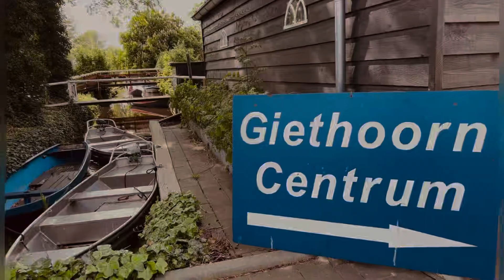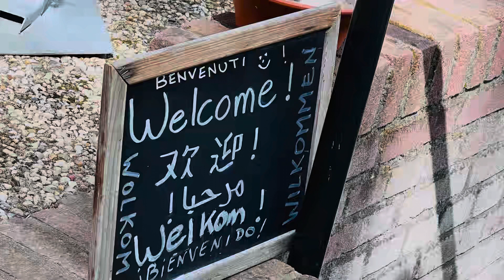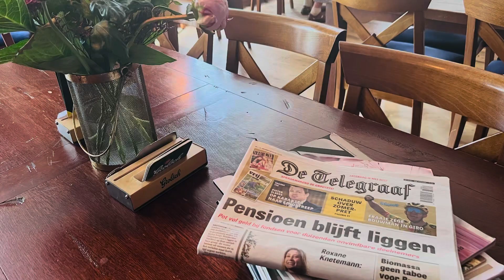Giethoorn Village, Netherlands 🇳🇱 || the venice of the Netherlands || daytour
Giethoorn village, the most beautiful and fairytale village in the Netherlands. The Dutch village where the inhabitants can only sail around, walk or cycle to transport themselves.